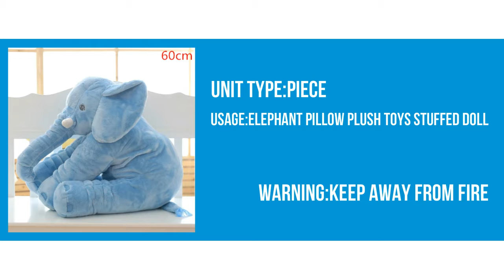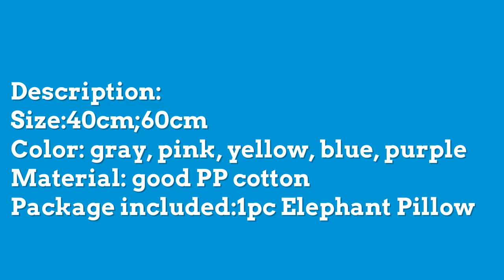Elephant Pillow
—— About Baby & Toys ——
Welcome to the official “Baby & Toys” channel on YouTube!
Join us in discovering and collecting toys!